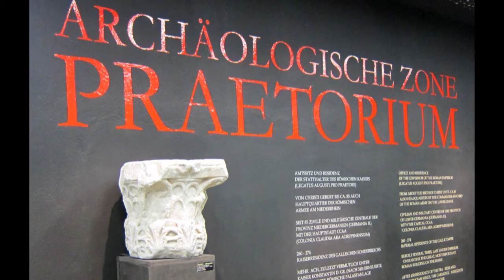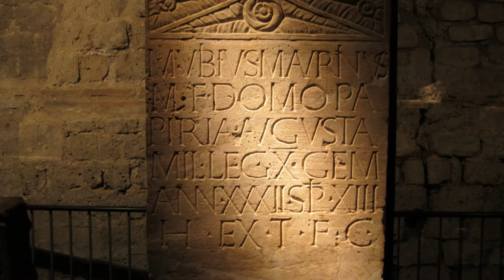Praetorium Colonia Claudia Ara Agrippinensium Köln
Photo show Museum